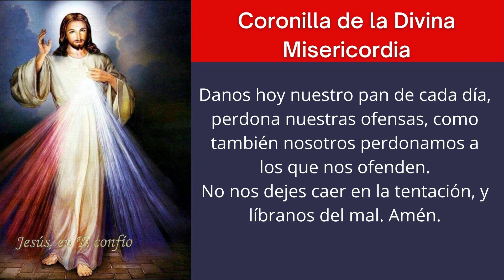El Rosario de la Divina Misericordia |Coronilla dela Divina Misericordia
Rezo dela Coronilla a la Divina Misericordia | Rosario de la Misericordia | Coronilla de la divina Misericordia de Dios | Oración Católica | Oraciones Para Sanar El Alma | Oraciones Católicas

Coronilla de la Divina Misericordia de hoy.

@amaadiosyalosdemas6440 citas bíblicas

 Al comienzo:
  Padre nuestro
 Avemaría
 El Credo